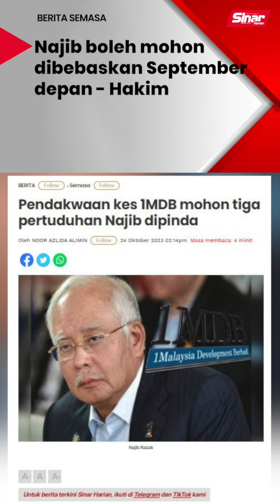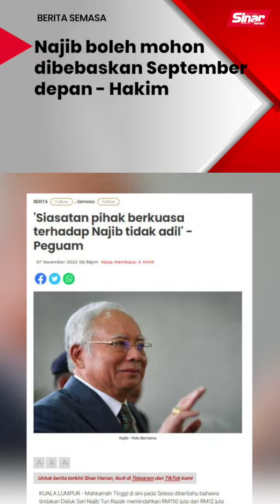Najib boleh mohon dibebaskan September depan - Hakim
BERITA SEMASA 19 JANUARI 2024

Bekas Perdana Menteri, Datuk Seri Najib Tun Razak boleh memohon untuk dilepaskan tanpa dibebaskan (DNAA) atau dibebaskan sepenuhnya (DNA) daripada tiga pertuduhan pengubahan wang haram dana berjumlah RM27 juta, pada September depan.

Hakim, K Muniandy menetapkan tarikh itu selepas memutuskan perbicaraan kes AMLA yang dihadapi Najib akan bermula pada 17, 18,19, 23 dan 24 September.

Ia susulan makluman daripada Timbalan Pendakwa Raya, Mohd Ashrof Adrin Kamarul yang memaklumkan bahawa, status representasi bekas Perdana Menteri untuk menggugurkan kes AMLA ini masih belum mencapai sebarang keputusan.